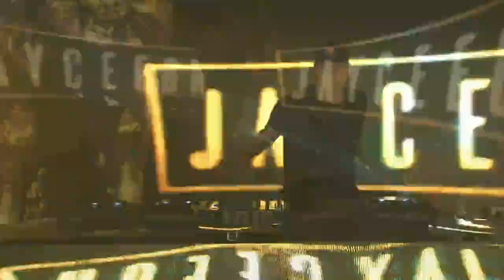JAYCEEOH ROOM SERVICE MUSIC FESTIVAL FULL SET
ROOM SERVICE MUSIC FESTIVAL